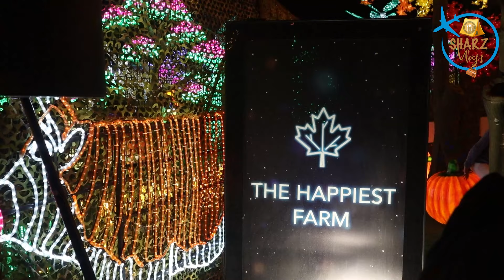worlds largest light show 2022 canada | 20 million bulbs കൊണ്ടൊരുക്കിയ മായാജാലം |festival of lights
Hello guys

welcome to yet another interesting video in sharz vlogs.

Todays video is about the worlds largest light show.A massive festival of lights

Enjoy the video and express all your valuable comments.

cheers and god bless all😍